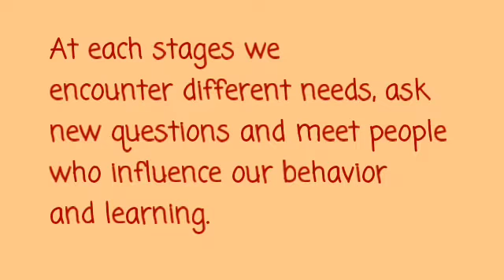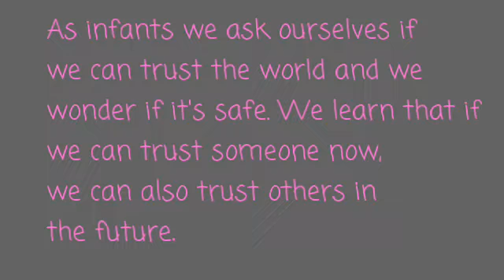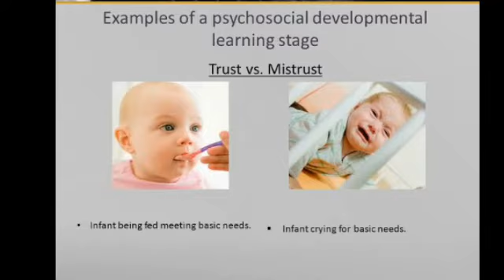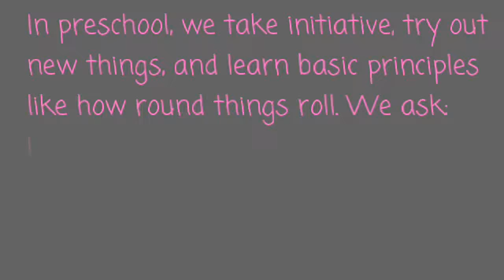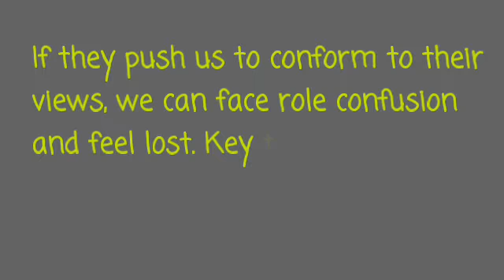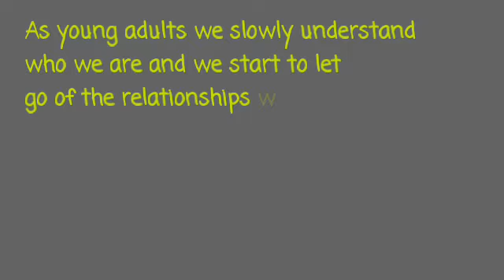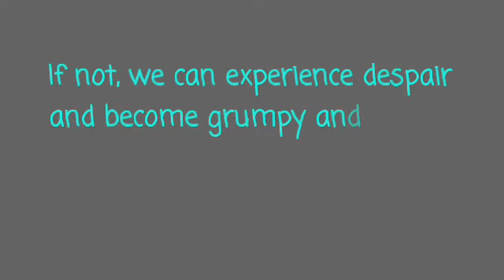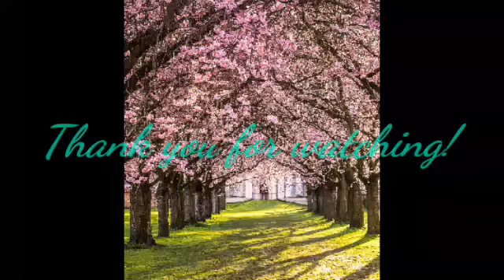Erik Erikson's Theory of Psychosocial Development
This is just for compliance in PROFED103 - Facilitating Learner-Centered